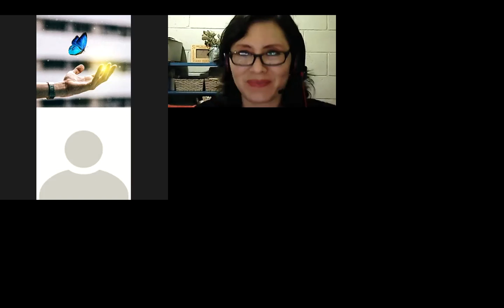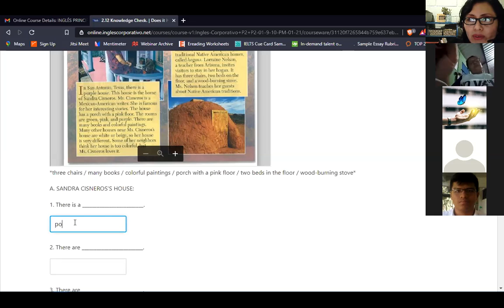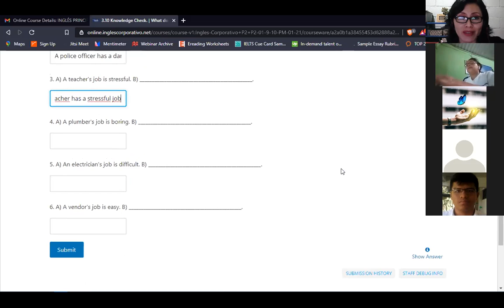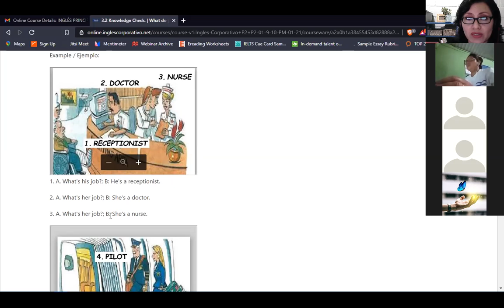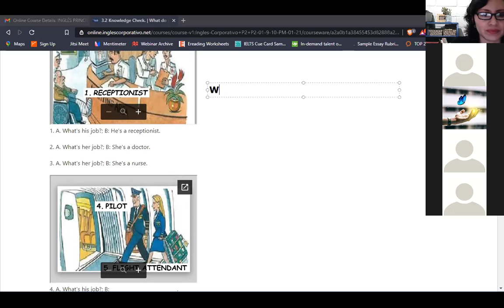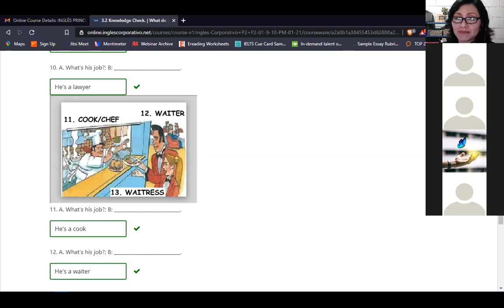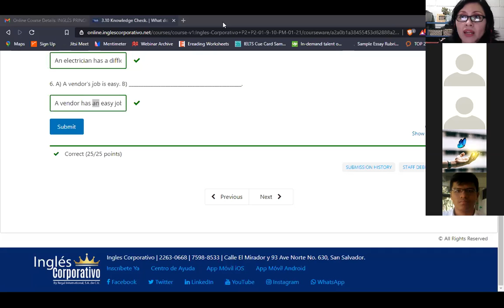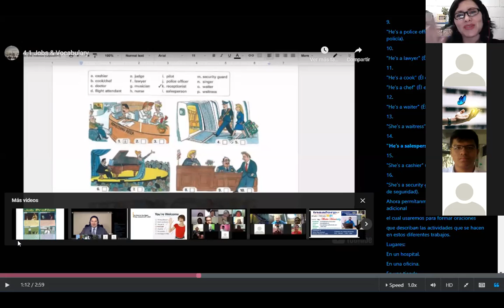Inglés Corporativo-Session 5- P2-01-9-10-PM-01-21 -Knowledge Check-Jobs and Professions-01-02-2021